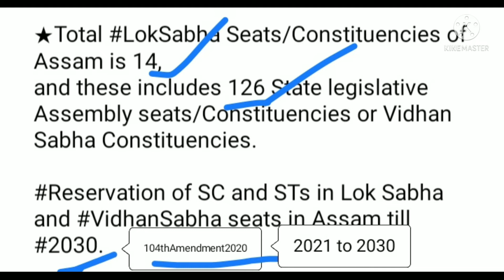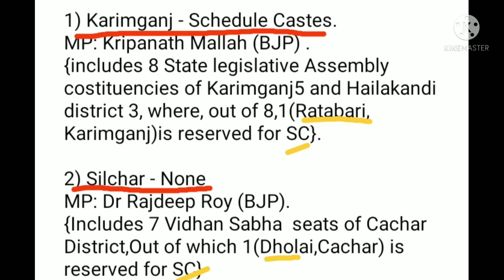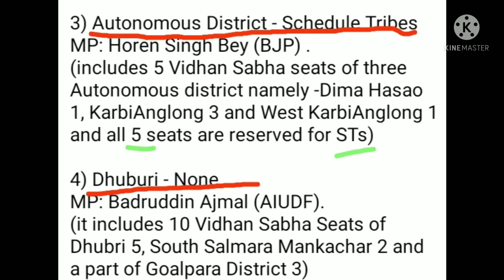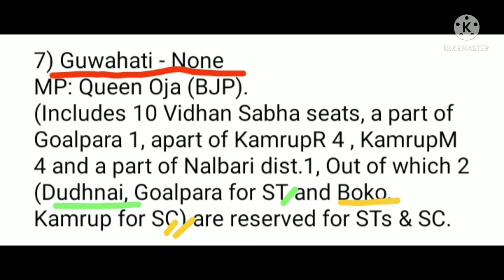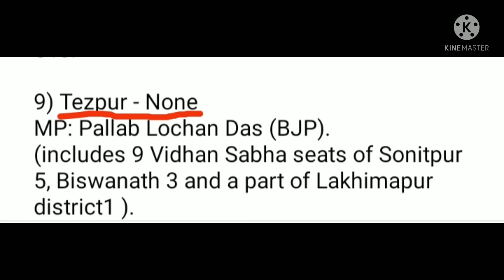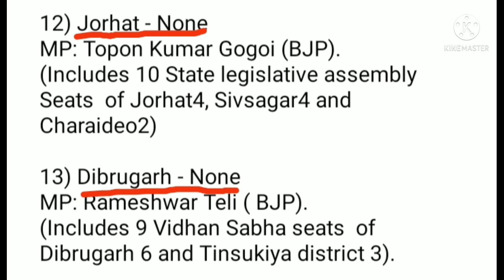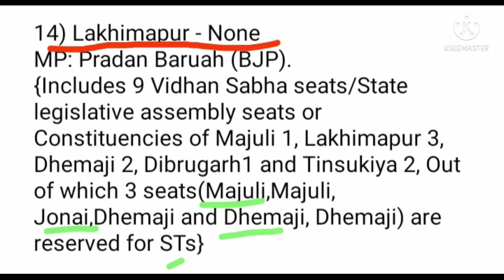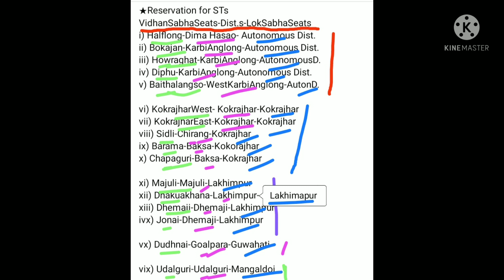Reservation of Loksabha and Vidhan Sabha seats of Assam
★Total LokSabha Seats/Constituencies of Assam is 14,
and these includes 126 State legislative Assembly seats/Constituencies or Vidhan Sabha Constituencies.

Reservation of SC and STs in Lok Sabha and VidhanSabha seats in Assam till #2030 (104th Amendment).

1) Karimganj - Schedule Castes.
MP: Kripanath Mallah (BJP) .
{includes 8 State legislative Assembly costituencies of Karimganj5 and Hailakandi district 3, where, out of 8,1(Ratabari, Karimganj)is reserved for SC}.

2) Silchar - None
MP: Dr Rajdeep Roy (BJP).
{Includes 7 Vidhan Sabha  seats of Cachar District,Out of which 1(Dholai,Cachar) is reserved for SC}

3) Autonomous District - Schedule Tribes
MP: Horen Singh Bey (BJP) .
(includes 5 Vidhan Sabha seats of three Autonomous district namely -Dima Hasao 1, KarbiAnglong 3 and West KarbiAnglong 1 and all 5 seats are reserved for STs)

4) Dhuburi - None
MP: Badruddin Ajmal (AIUDF).
(it includes 10 Vidhan Sabha Seats of Dhubri 5, South Salmara Mankachar 2 and  a part of Goalpara District 3)

5) Kokrajhar - Schedule Tribes
MP: Naba Kumar Sarania (Independent).
(includes 10 State legislative Assembly costituencies of Kokrajhar 3, Chirang2, a part of Barpeta1, Bajali1, Baksa2 and Tamulpur1. Out of 10 Vidhan Sabha seats 5 (kokrajhar West, kokrajhar East, Sidli, Barama and Chapaguri) are reserved for STs and remaining 5 are reserved for None).

6) Barpeta - None
MP: Abdul Khaleque (INC) .
 (Includes 10 Vidhan Sabha Seats, a big part of Barpeta6, a part of Nalbari1 and Bongaigaon dist.3. out of 10 seats 1 (Abhayapuri South, Bongaigaon)is reserved for SC.

7) Guwahati - None
MP: Queen Oja (BJP).
(Includes 10 Vidhan Sabha seats, a part of Goalpara 1, apart of KamrupR 4 , KamrupM 4 and a part of Nalbari dist.1, Out of which 2 (Dudhnai, Goalpara for ST and Boko, Kamrup for SC) are reserved for STs & SC.

8) Mangaldoi - None
MP: Dilip Saikia (BJP).
(Includes 10 Vidhan Sabha seats, a part of KamrupR2, a part of Nalbari1, Udalguri3 and Darang district4. , Out of which 4 (Kolaigaon, Sipajhar, Mangaldoi and Dalgaon of Darang dist.) are reserved for SC and 1 (Udalguri, Udalguri) is reserved for STs.

9) Tezpur - None
MP: Pallab Lochan Das (BJP).
(includes 9 Vidhan Sabha seats of Sonitpur 5, Biswanath 3 and a part of Lakhimapur district1 ).

10) Nowgaon - None
MP: Pradyut Bordoloi (BJP).
{includes 9 State legislative assembly costituencies of Marigaon 3, a part of Nagaon 3 and Hojai 3, Out of which 2(Jagiroad, Marigaon and Raha, Nagaon) are reserved for SC}

11) Kaliabor - None
MP:  Gaurav Gogoi (INC).
{Includes 10 Vidhan Sabha seats, a part of Nagaon 5 and Golaghat district5, out of which 1(Dergaon,Golaghat)is reserved for SC}.

12) Jorhat - None
MP: Topon Kumar Gogoi (BJP).
(Includes 10 State legislative assembly Seats  of Jorhat4, Sivsagar4 and Charaideo2)

13) Dibrugarh - None
MP: Rameshwar Teli ( BJP).
(Includes 9 Vidhan Sabha seats  of Dibrugarh 6 and Tinsukiya district 3).

14) Lakhimapur - None
MP: Pradan Baruah (BJP).
{Includes 9 Vidhan Sabha seats/State legislative assembly seats or Constituencies of Majuli 1, Lakhimapur 3, Dhemaji 2, Dibrugarh1 and Tinsukiya 2, Out of which 3 seats(Majuli,Majuli, Jonai,Dhemaji and Dhemaji, Dhemaji) are reserved for STs}

Out of 126 State Legislative Assembly Seats of Assam 11 seats are reserved for SCs and 16 seats are reserved for STs.
★Reservation for SCs till 2030.
   VidhanSabhaSeats-Dist.s -LokSabhaSeats
i) Kolaigaon-Darrang-Mangaldoi
ii) Sipajhar- Darrang- Mangaldoi
iii) Mangaldoi-Darrang-Mangaldoi
iv) Dalgaon-Darrang-Mangaldoi

v) Ratabari-Karimganj-Karimganj

vi) Dholai-Cachar-Silchar

vii) AbhayapuriSouth-Bongaigaon-Barpeta

viii) Boko-KamrupR-Guwahati

ix) Jagiroad-Morigaon-Nagaon
x) Raha-Nagaon-Nagaon

xi) Dergaon-Golaghat-Koliabor

★Reservation for STs till 2030.
VidhanSabhaSeats-Dist.s-LokSabhaSeats
i) Halflong-Dima Hasao- Autonomous Dist.
ii) Bokajan-KarbiAnglong-Autonomous Dist.
iii) Howraghat-KarbiAnglong-AutonomousD.
iv) Diphu-KarbiAnglong-Autonomous Dist.
v) Baithalangso-WestKarbiAnglong-AutonD.

vi) KokrajharWest- Kokrajhar-Kokrajhar
vii) KokrajharEast-Kokrajhar-Kokrajhar
viii) Sidli-Chirang-Kokrajhar
ix) Barama-Baksa-Kokorajhar
x) Chapaguri-Baksa-Kokrajhar

xi) Majuli-Majuli-Lakhimpur
xii) Dhakuakhana-Lakhimpur-Lakhimpur
xiii) Dhemaji-Dhemaji-Lakhimpur
ivx) Jonai-Dhemaji-Lakhimpur

vx) Dudhnai-Goalpara-Guwahati

vix) Udalguri-Udalguri-Mangaldoi